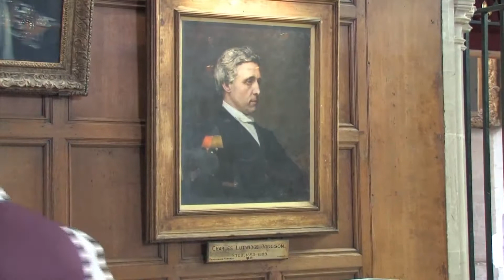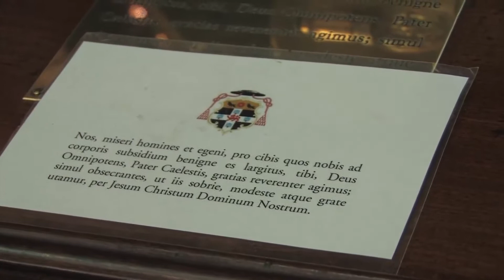Christ Church Hall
A video from Paul Matwiy - The Great Hall at Christ Church

This is the hall made famous by the Harry Potter films. Oxford Experience students take all of their meals in this hall.